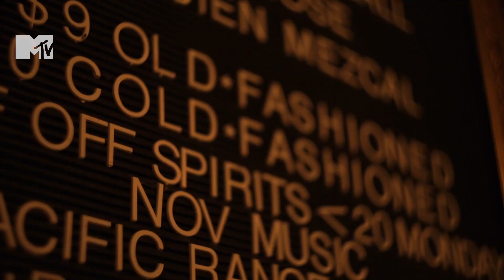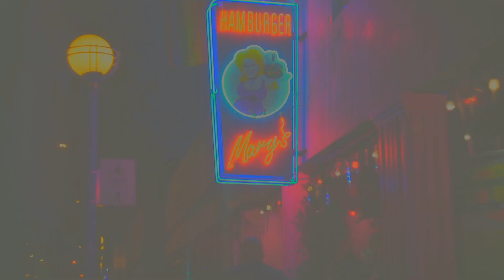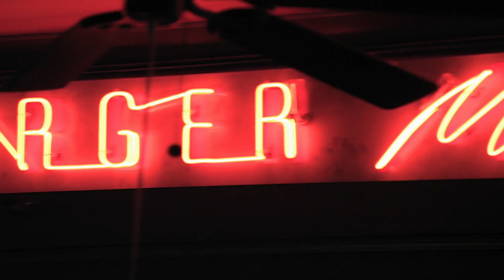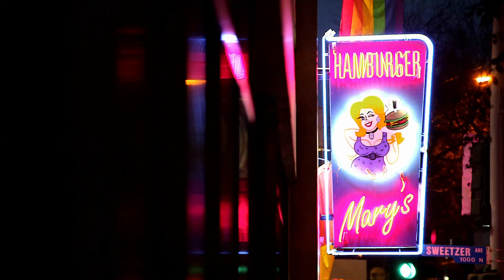Bienvenue dans l'âge adulte ! | The Hills | S1E09 Partie 3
L'enterrement de vie de jeune fille de Heidi d'un côté et l'enterrement de vie de garçon de Spencer de l'autre dégénèrent et se transforment en règlement de compte.